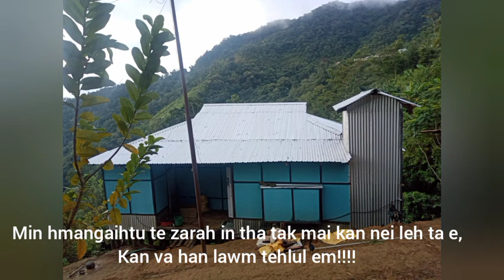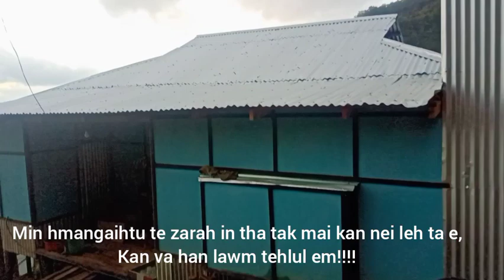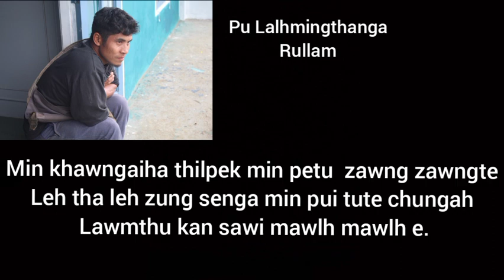Rullam khua in kàng kha,, In tha tak an nei leh tawh e.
Min hmangaihtu te, min lainat tute zarah In ṭha tak mai kan nei leh ta e, in mi ṭanpuina zawng zawngah hian lawmthu kan sawi tak meuh meuh ani. Pathianin a let tam takin malsawm na in vur let cheu rawhse.